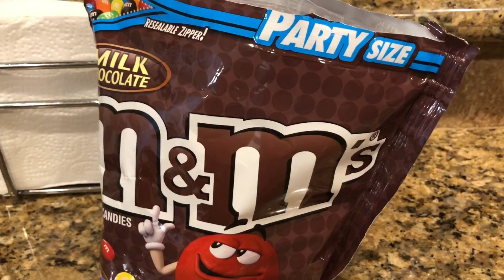VLOGMAS 2020 | HOLIDAY HUSTLE CHALLENGE!!!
🖤GOOD AS CAN BE🖤 Low sodium seasoning | IG @goodascanbe.co

🚨 CHECK OUT SOME POPULAR UPLOADS🚨

📪 MY NEW ADDRESS  - SEND THINGS IF YOU'D LIKE :)
231 E. ALESSANDRO BLVD A209